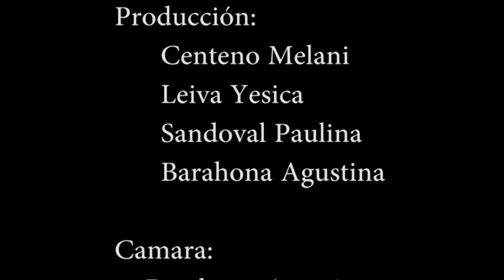CPEM80 (2019) "Maltrato animal" (3roB)